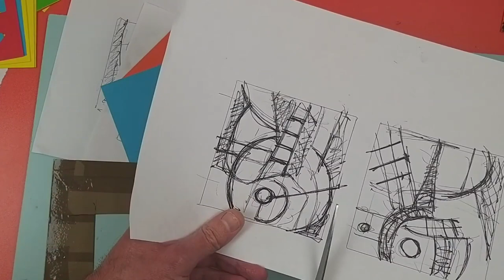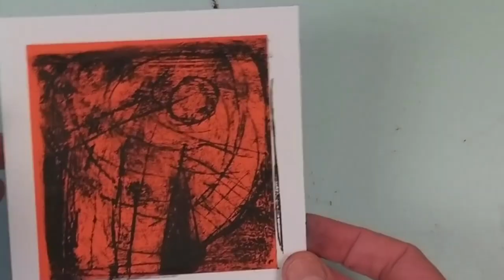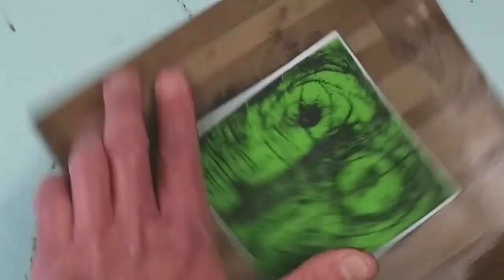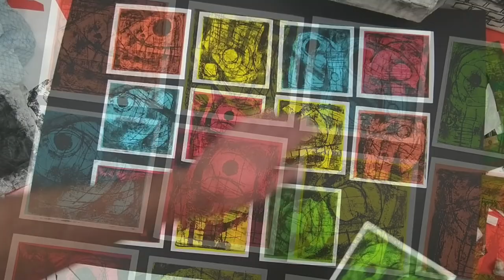Monoprinting over colour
Monoprinting on coloured paper working with oil stick. Abstract composition (12 panels)

 The card is only 160gsm so instead of working with oil paint I am using the Sennelier oil stick that I used in a previous demo.

Each panel 4" x 4" (inches)

Although the monoprints are improvised and kept loose and random, I began with a few sketches and had the idea of working on these abstract heads that feature in some other work. I wasn't sure about this card at first but It is a great way to introduce colour into the process, I think the addition of white paint would improve this and will try this for another demo.

Materials :

Sennelier oil stick (Ivory Black) AMAZON link

Recycled plastic  (plastic bag) Rag, bamboo stick or blunt pencil, masking tape, cardboard.

160gsm smooth card (in a selection of colours)

200gsm card for mounting.